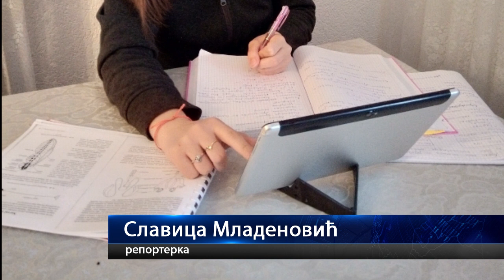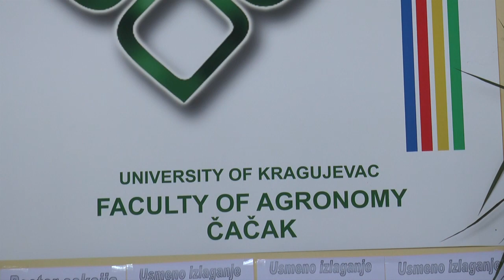11.04.2020. ONLINE NASTAVA NA AGRONOMSKOM FAKULTETU ODVIJA SE PO PLANU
Na Agronomskom fakultetu u Čačku online nastava se odvija po planu. Uz podršku savremenih tehnologija, korišćenjem web platformi, mudl, webeks, ali i formiranjem vajber grupa studenti od proteklog meseca nastavu prate kod kuće. Rukovodstvo fakulteta ističe da su studenti veoma zainteresovani i da redovno prate nastavu.

STUDIO ČAČAK

Adresa: Skadarska 7/3, 32000 Čačak

STUDIO UŽICE